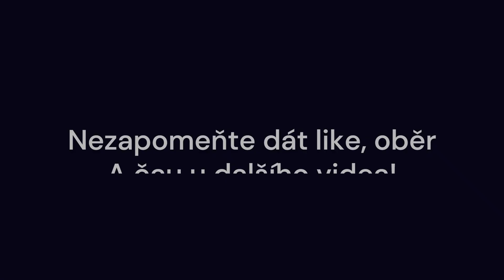MHD Ostrava II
Vítejte u dalšího videa.
Tentokrát pokračování v sérii sestřihů s názvem "MHD Ostrava"
Hudba:
The Black Eyed Peas - Let´s get it started